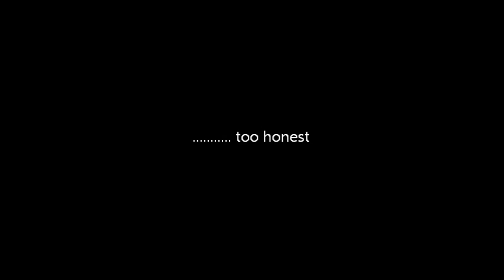Scisaac - Lovestruck (movie trailer)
Fanmade trailer for Scott and Isaac on request. enjoy :)